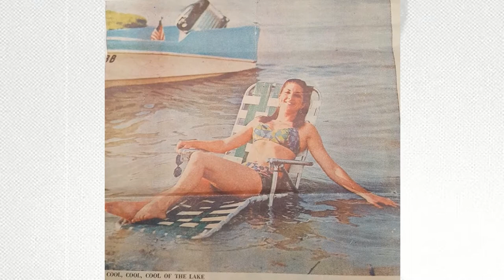A Tribute to Susan Lakich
Susan Lakich was an intelligent young woman with both a BA and Master’s degree in Education.  She was a distinguished student, listed in the “Who’s Who” section of her college yearbook.

But Susan was also very beautiful.  She was a runner-up in a college beauty contest and did modeling for the Nashville Tennessean newspaper.  A close friend described her as “Beautiful both inside and out”.

I have accompanied this collection of photos with the song “Think of Laura” by Christopher Cross.

This song, however, concerns a woman “Taken away so young…”, which is appropriate for this video and evokes the strong emotions that are associated with this tragic, yet historical event.

In fact, these strong emotions lead to another historical event.  The FBI was so negligent, so arrogant, and so disrespectful of the victim’s families, that retired Major Joe Lakich, Susan’s father, spanked the FBI.  He gave them a case they could never solve, the Legend of D. B. Cooper.

But more importantly, Joe wanted his daughter Susan to be remembered.